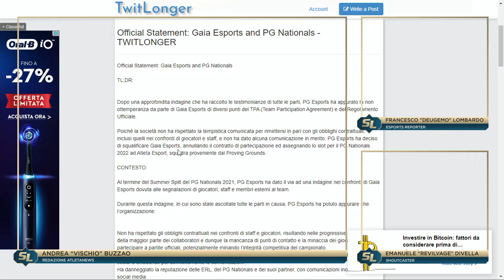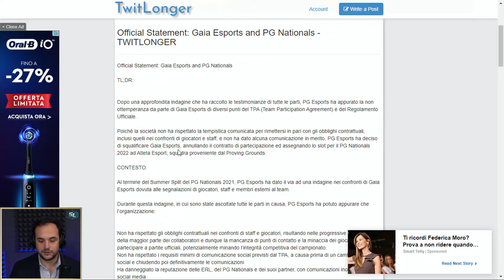STUDIO LEAGUE - UFFICIALE ATLETA ESPORTS al PG NATS!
Appassionati di League of Legends riunitevi intorno a Deugemo, Vischio e Revilvage per Studio League, il programma di approfondimento su LoL e tutto il mondo competitivo del titolo RIOT. L’esport reporter italiano Francesco “Deugemo” Lombardo, Andrea “Vischio” Buzzao redattore esport di Atletanews.sport e il caster Emanuele “Revilvage” Divella, ogni venerdì, live sul nostro canale Twitch, insieme ai migliori protagonisti dell’esport internazionale.

PUOI VEDERE I NOSTRI VIDEO IN DIRETTA SU TWITCH

BX23O5C4HANF7YV6